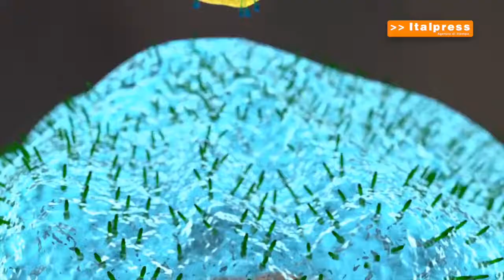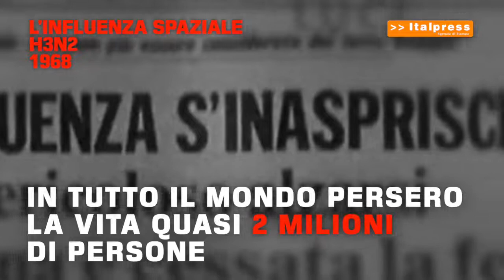Non solo Coronavirus, le emergenze sanitarie degli ultimi cento anni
Il coronavirus covid-19 è solo l'ultima di una serie di emergenze sanitarie nella storia recente del mondo. Dall'influenza spagnola che ha
 mietuto milioni di morti in Europa ai primi del Novecento, alle "asiatiche", senza dimenticare l'Aids e le più recenti Sars, Suina ed Ebola.
abr/mrv/red